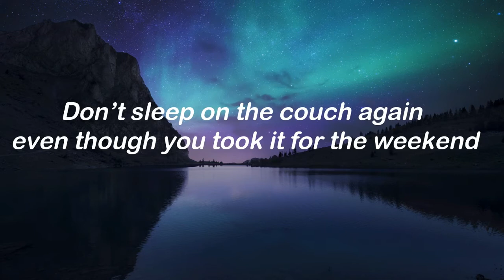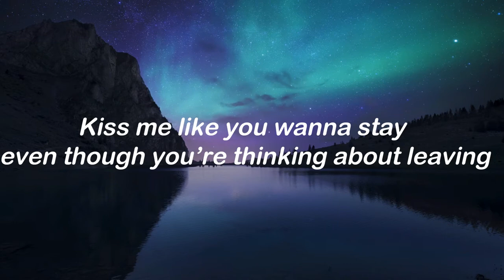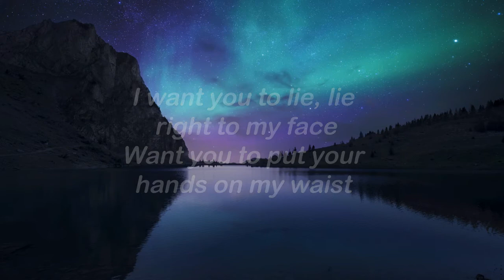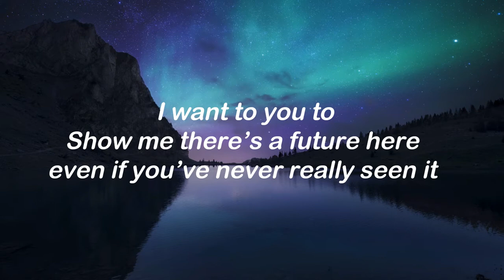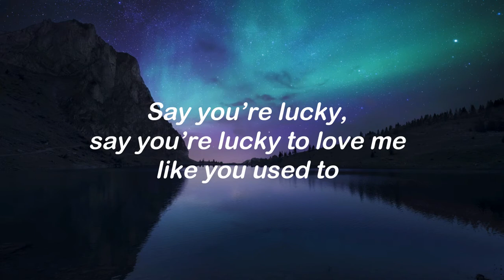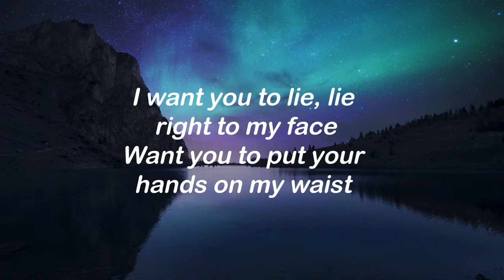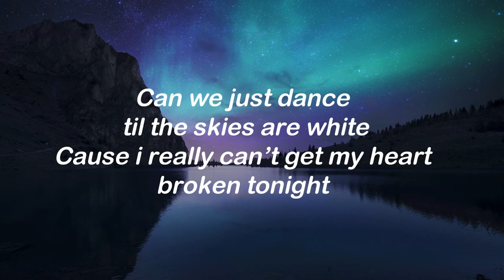Sasha Sloan - Lie (Acoustic / LYRICS)